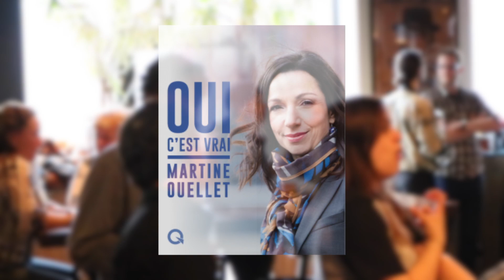Martine Ouellet auteure politicienne au Isabelle Juneau show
Télé